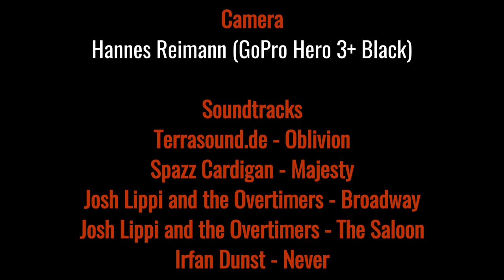TG Worms Badminton Mannschaften Trailer 2018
3. Mannschaft ab 0:35
2. Mannschaft ab 1:25
1. Mannschaft ab 2:34

- Majesty von Spazz Cardigan
- Broadway von Josh Lippi and the Overtimers
- The Saloon von Josh Lippi and the Overtimers